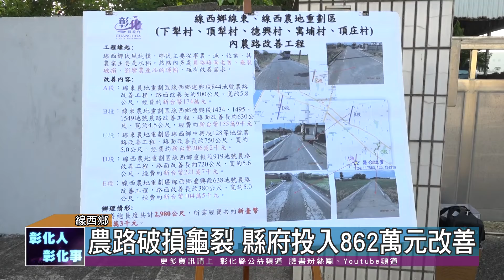110-08-27 線西鄉農路路況不佳 王惠美視察後計畫辦理改善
彰化縣長王惠美27日上午前往線西鄉視察線東、線西農地重劃區內五條破損農路，並允諾規劃辦理改善總長度約2,980公尺，改善經費共計862萬3,000元，保障農民及鄉親的通行安全。
線西鄉鄉民主要從事農、漁、牧業，農業主要是水稻，鄉內多處農路路面老舊、龜裂破損，影響農產品的運輸，王縣長現場指示盡速辦理改善，並要求工程如期如質完成，保障鄉親通行安全。